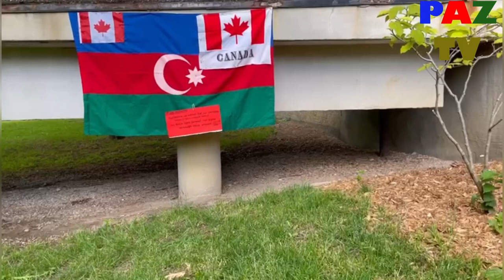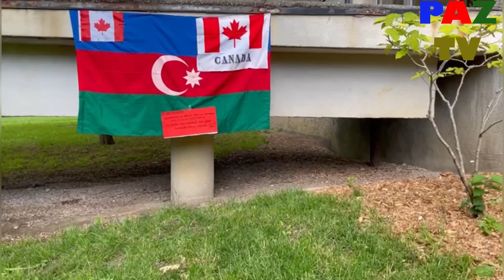15 iyuna 3 cümlə söz: Kərim Ali Murad-Kanadanın Hamilton şəhərindən.